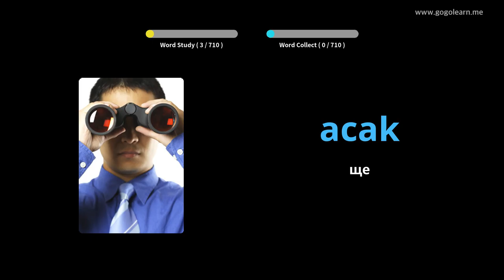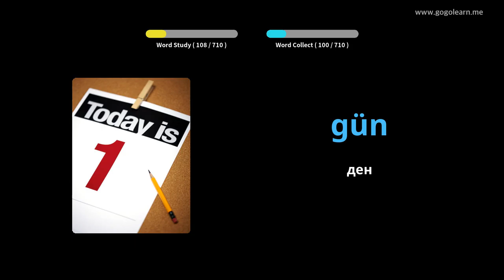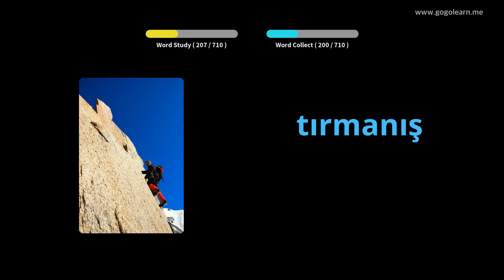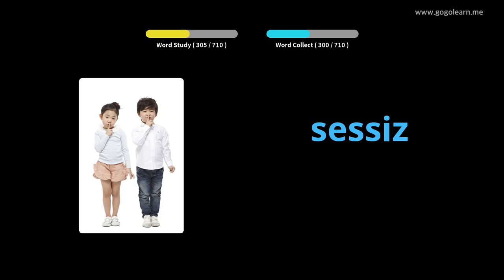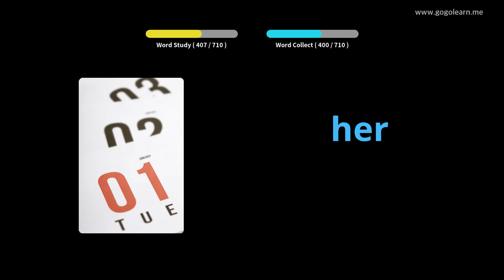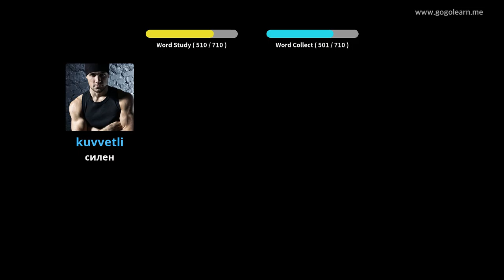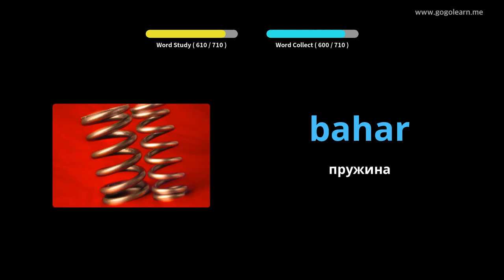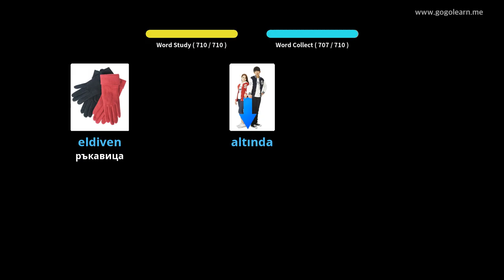Деца от турска лексика | Golearn